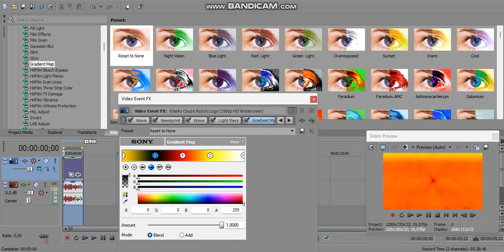How to Make ClownPartyine